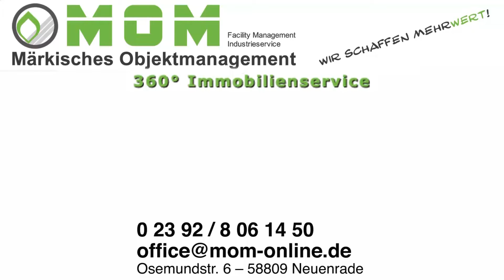10.000 Tonnen Asphalt (Langenholthausen Garbeck)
Rund 10.000 Tonnen Asphalt werden bis Mitte kommender Woche auf der Bauernautobahn zwischen Langenholthausen und Garbeck verbaut. In rund 3 Wochen könnten die umfangreichen Arbeiten abgeschlossen sein.